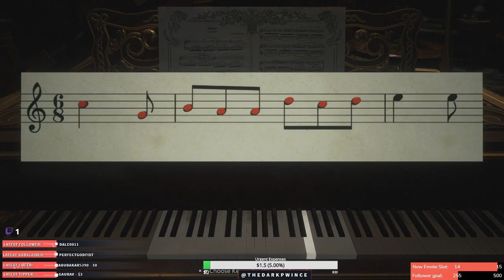RE-Village / Hardcore Difficulty / DAY 3 Part 1